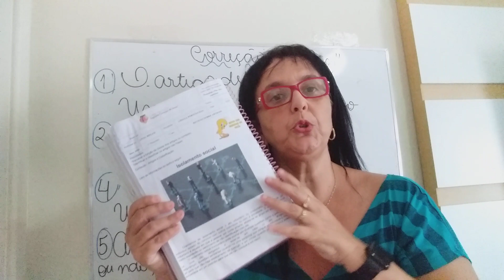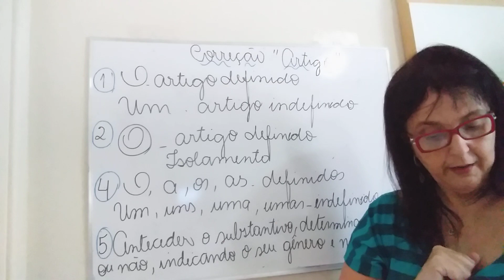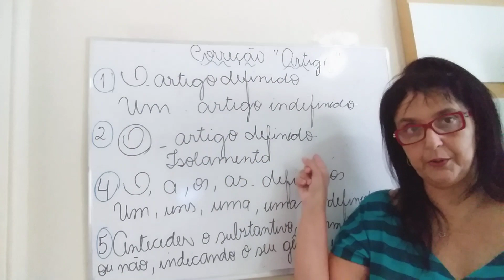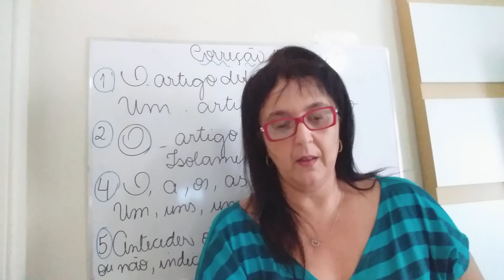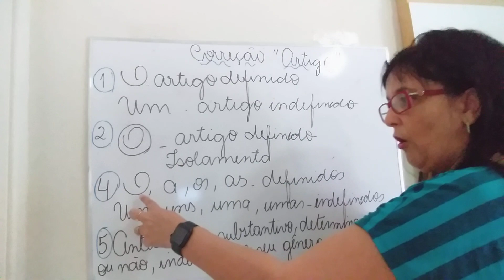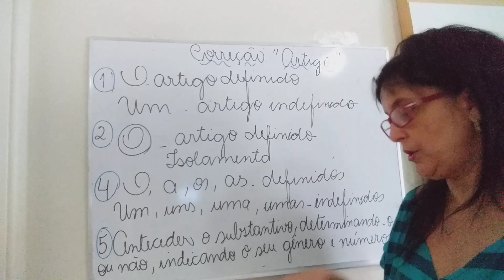5°ano -Aula do dia 19/05 -Correção (Fixação de Artigos) -Português ❤❤❤